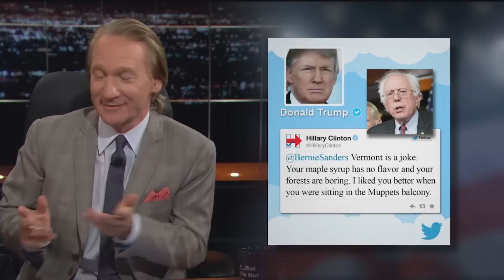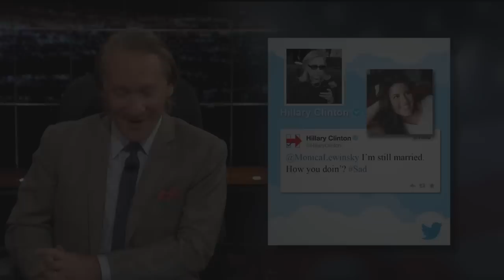Real Time with Bill Maher: Hillary Tweets Like Trump (HBO)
Hillary Clinton is finally beginning to understand that what people want is Donald Trump’s brash, take-no-prisoners style – because she has gone full-Trump with some of her latest Tweets…

It's HBO.